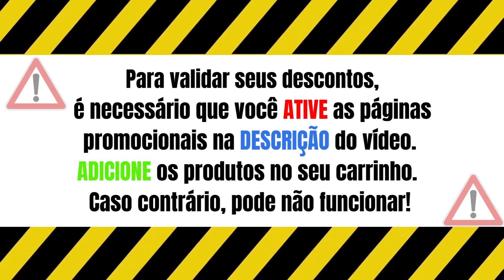Ofertas e Cupons de Desconto Vivara Outubro 2023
🔥🔥🔥Quer Aprender a Fazer Vídeos Como Este? Entre para o Supernova Flash